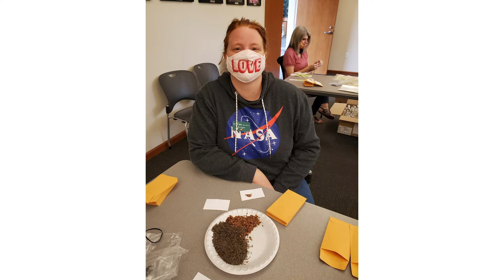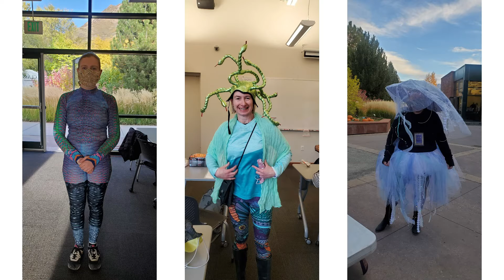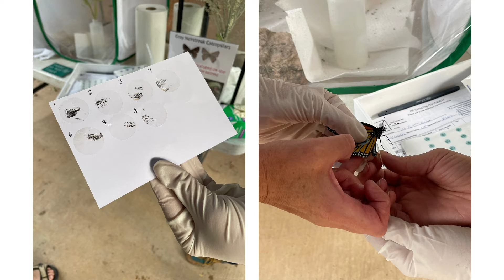Volunteer Reception 2021